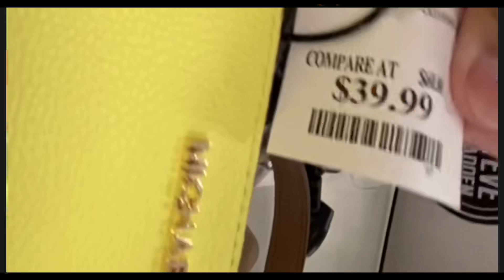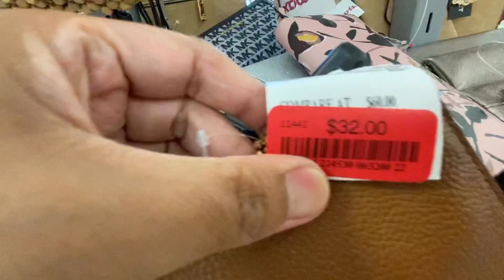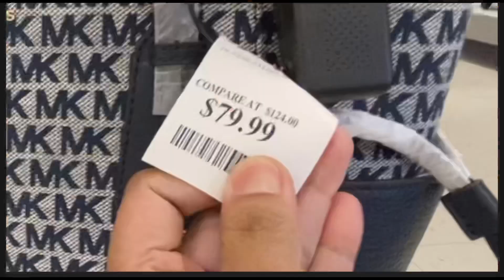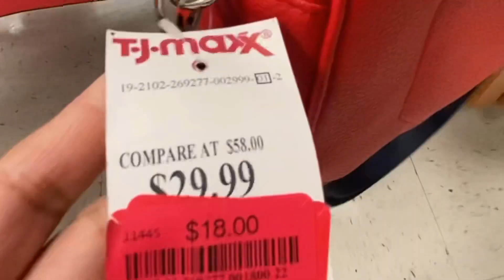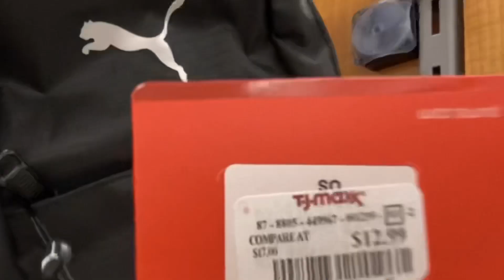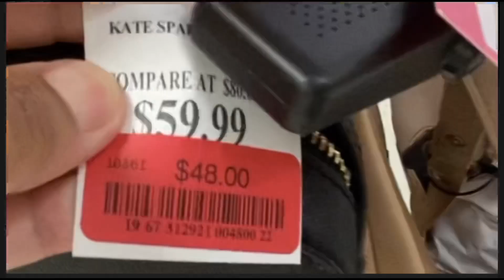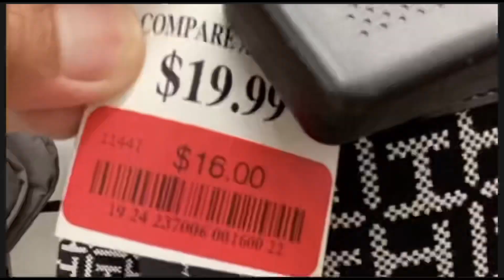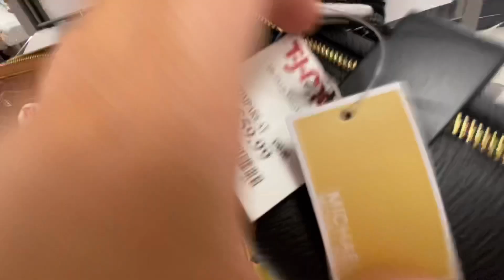SHOPPING AT TJ MAXX / Shop with me/ New Finds & Clearence / XavKinah TV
Come and join me shop at my favorite store . Very low prices indeed.  Enjoy virtual shopping!